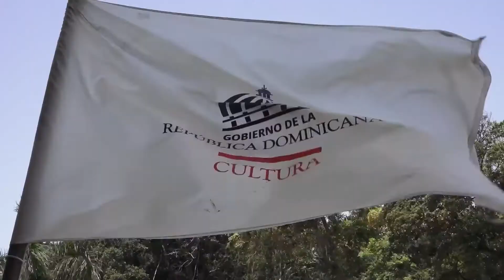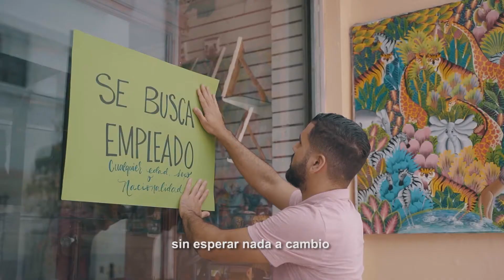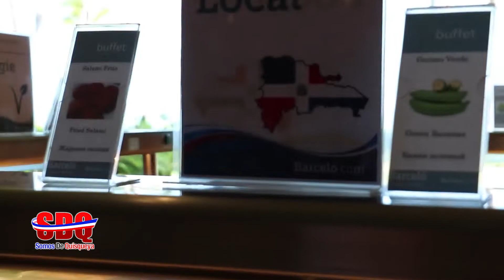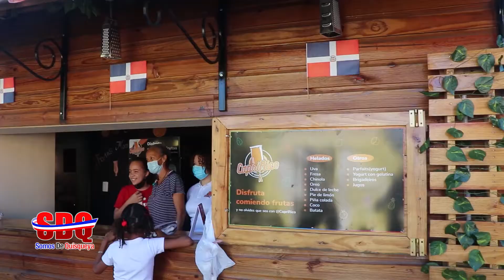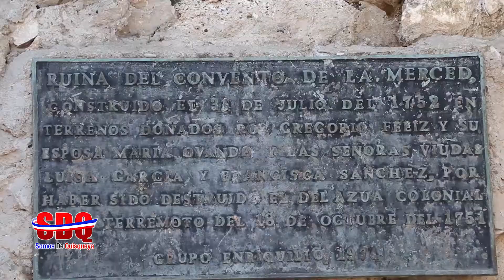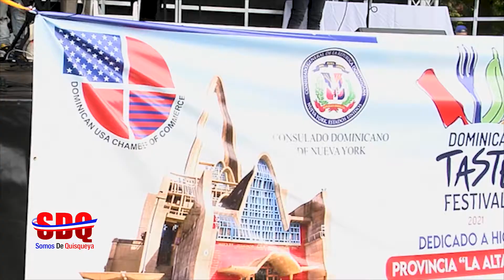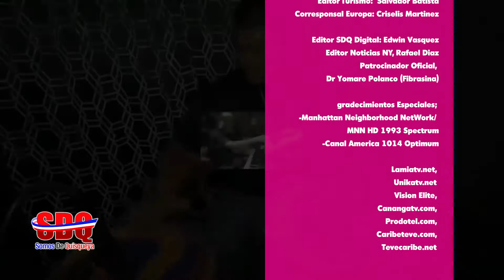SOMOS DE QUISQUEYA CON JENNY GOMEZ